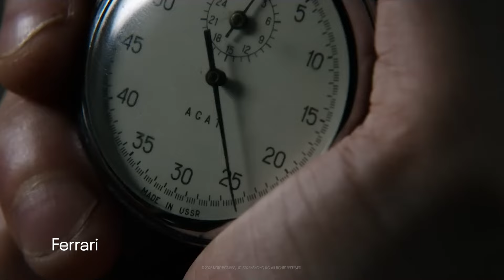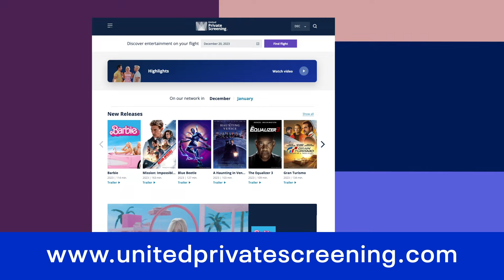United Private Screening℠ — March 2024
See what’s playing on United Private Screening this month.